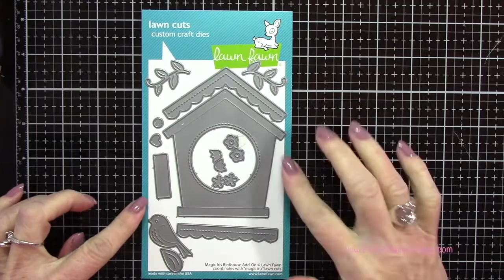Lawn Fawn Birdhouse Valentine Flop Card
In today’s video and card we will be creating a fun flop card using the new Lawn Fawn Magic Iris Birdhouse Add-on Set!

To set the scene for this Valentine’s Day Card we will create a beautiful sky using the Lawn Fawn Cloudy Stencil and the Tim Holtz Distress Oxide Ink in Speckled Egg!

Also, I will show you how to create this flop card design.  It is so easy to create this design with some simple partial die cutting.  We will be creating a 4”x6” card so I will show you how to extend your paper for this longer design as well.

We will add some lovely vines and flowers to this design. which come in the Birdhouse Die Set! Also, we will be using the beautiful and versatile “Let it Shine” Petite Paper Pack. which I really love! The little birdie is from the brand new “Special Delivery” Stamps and Dies Set.

All of the supplies used in today’s video are listed below.

Lawn Fawn Magic Iris Birdhouse Add-on Die Set
Lawn Fawn Special Delivery Stamps and Dies
Lawn Fawn How You Bean?  Conversation Heart Add-on Stamps and Dies
Lawn Fawn Grassy Border Die
Lawn Fawn Love Letters Stamps and Dies
Lawn Fawn Let it Shine Petite Paper Pack 6”x6”
Lawn Fawn Knock on Wood Paper 12”x12” Coffee Table
Lawn Fawn Fawndamentals Bone Folder
Lawn Fawn Fawndamentals 1/4” Double-sided Tape
Lawn Fawn Fawndamentals Glue Tube
Lawn Fawn Fawndamentals Cardstock 100lb - Rainbow, Sticky Note, Cilantro
Lawn Fawn Lawn Clippings Cloudy Stencil
Zig Clean Color Real Brush Pens - Blender, Pale Yellow, Yellow, Bright Yellow, Tea Rose
Tim Holtz Foam Applicator Tool

Tim Holtz Distress Oxide Ink Pads - Rustic Wilderness, Twisted Citron, Ground Espresso, Speckle Egg, Black Soot, Worn Liostick

Tim Holtz idea-ology Acrylic Ruler
Nuvo Aqua Shimmer Glitter Gloss Pen
Nuvo Dream Drops Cloud 9
We R Memory Keepers Trim/Score Board
Strathmore Bristol Smooth 100lb Cardstock
Tombow Permanent Adhesive Tape Runner
ATG 700 Tape Dispenser
Scotch Foam Mounting Tape
Marvy Jewel Picker
My Sweet Petunia/Hero Arts Mini Misti
Spellbinders Platinum 6 Die Cutting Machine
Fiskars Paper Trimmer 12”